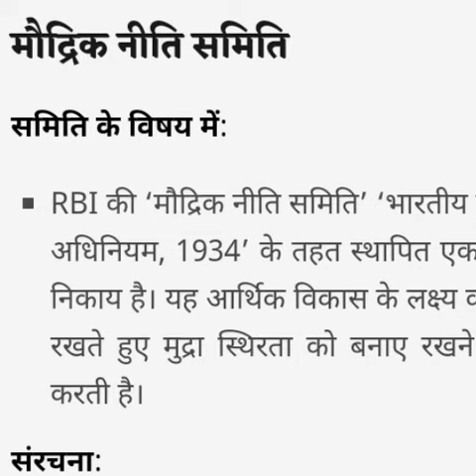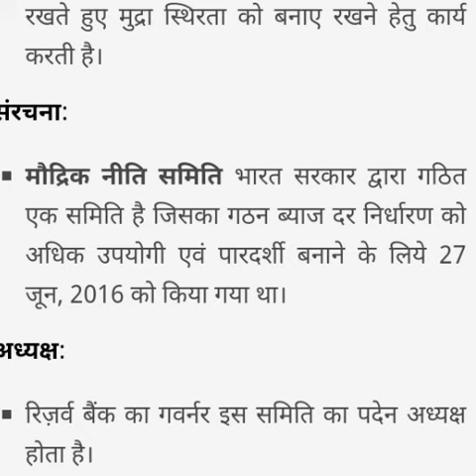मौद्रिक नीति समिति ।।